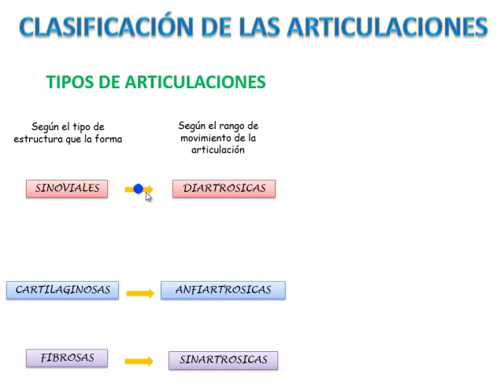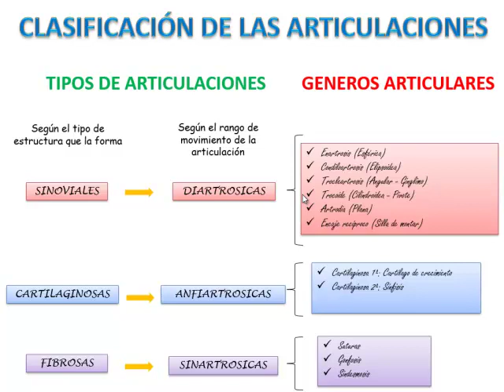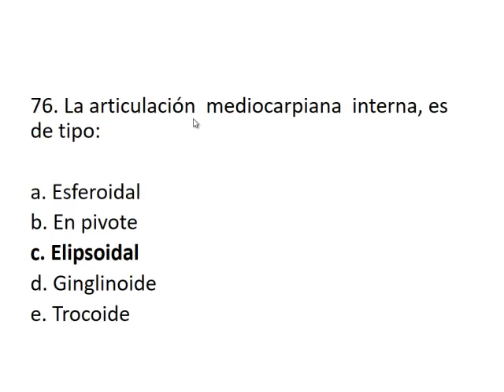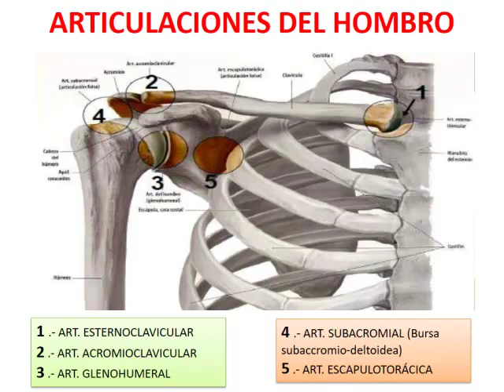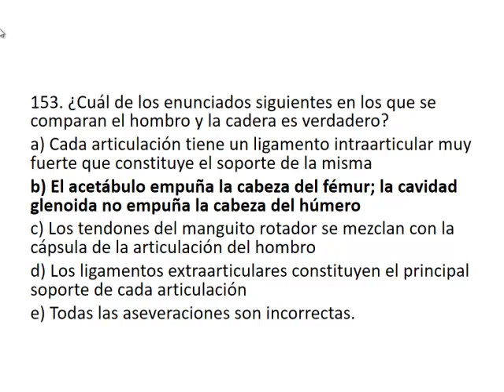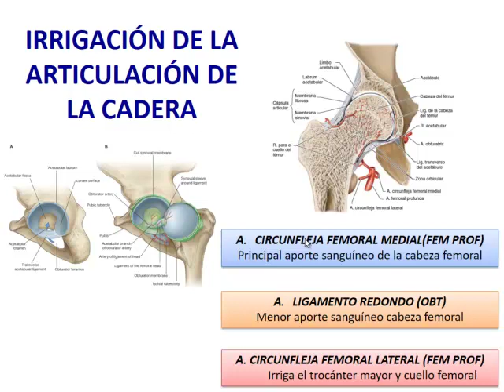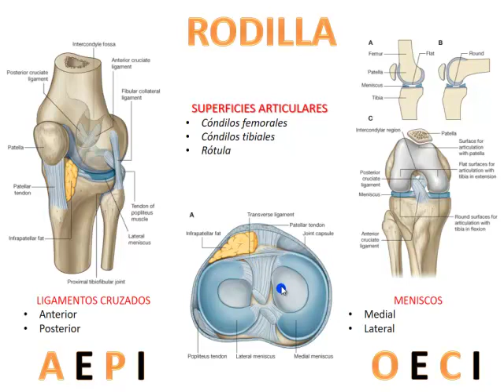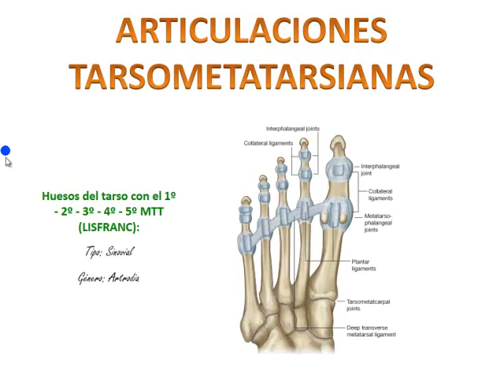Anatomía - Video 3